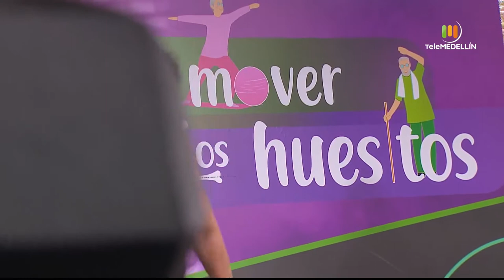CIRCUITO CARDIO-TONO [A mover los huesitos] Telemedellín